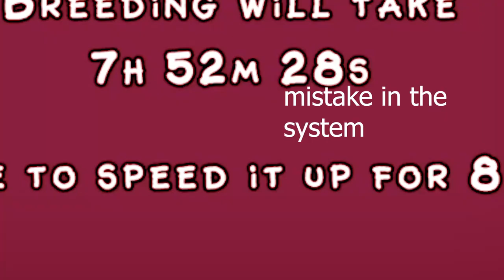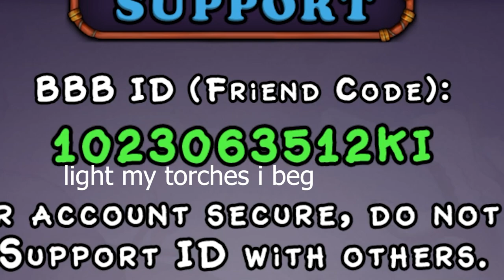HOW TO GET RARE GHAZT EASY UPDATED *2022 TUTORIAL* MY SINGING MONSTERS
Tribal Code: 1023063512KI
In this video I show you how to get a rare ghazt in the mobile game My Singing Monsters.